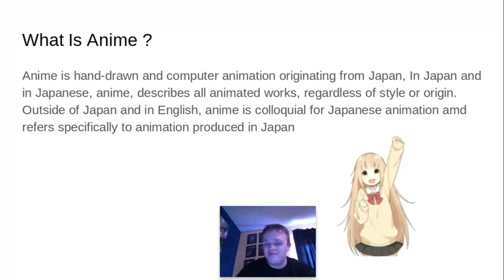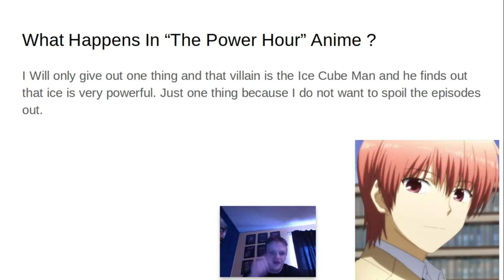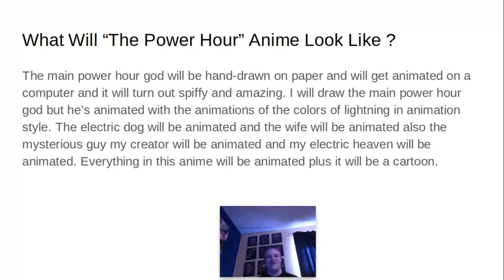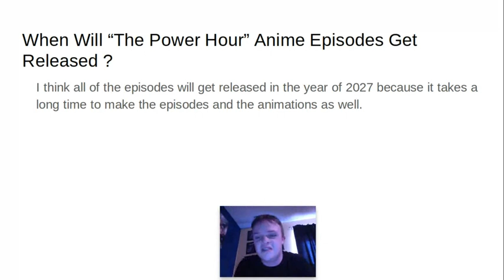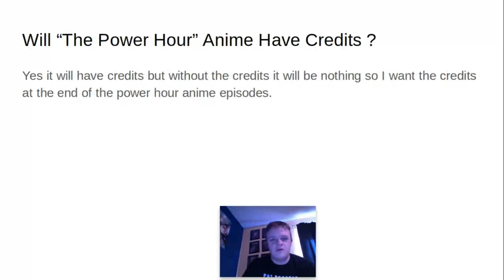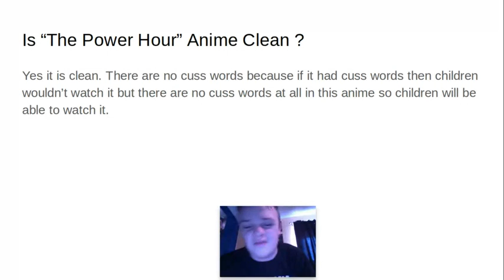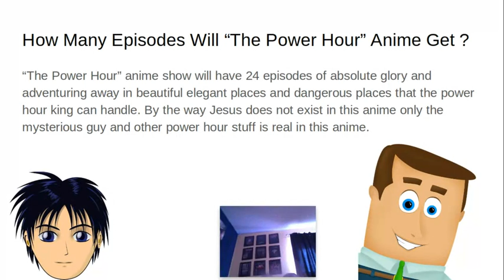Will There Be "Power Hour" Anime ?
Have a great electrifying weekend my broskis and braskis.